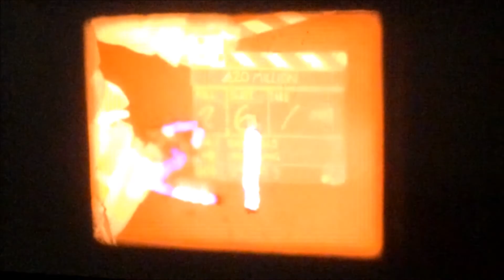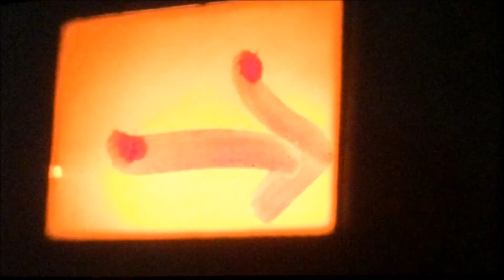Camera-less 8mm Drawing on Film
Camera-less exercise we were given at university, to draw on endless reams of 8mm film and to cut it all together and play it back. This recording is a sample of that project.

Credit: Enitre MMU Filmmaking Year 1, Group A.